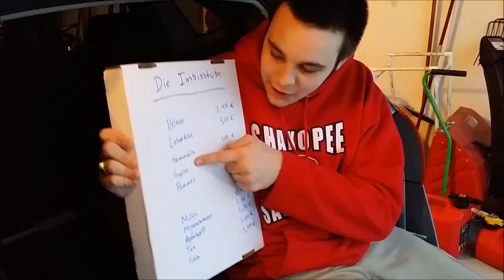David, Jeremy, and Matt - Imbissstube video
Hour 3 German class